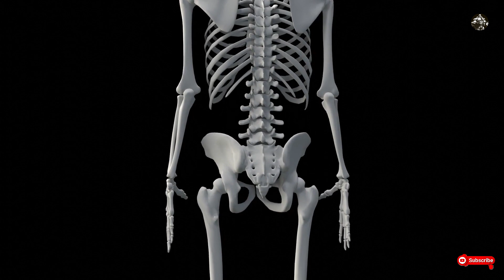दूध में शिलाजीत लेने से मिलती है शरीर में मर्दाना ताक़त || Boost Sexual Power Naturally || Shilajit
देसी फिटनेस और डाइट में आपका स्वागत है मैं भारत से फिटनेस का शौकीन हूं। जरूरी नहीं कि फिटनेस का मतलब भारी-भरकम मसल्स बनाना हो। मेरे लिए, स्वस्थ रहना और अपने शरीर के बारे में अच्छा महसूस करना है। मैं सबसे योग्य व्यक्ति नहीं हूं, लेकिन मैं ट्रैक पर रहने की कोशिश करता हूं और रास्ते में लगातार नई चीजें सीखता हूं।